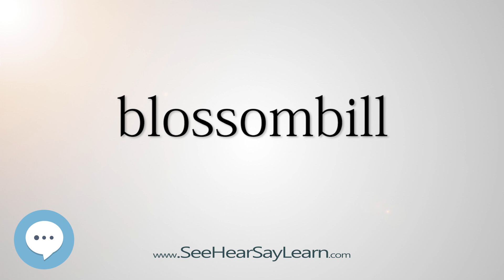blossombill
This video is about "blossombill".